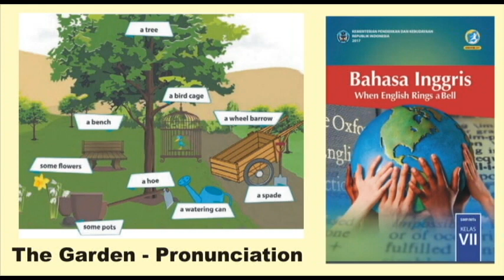The garden - Pronunciation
A free pronunciation recording for English teachers.
This is the pronunciation for SMP 7 from the government's K13 text book